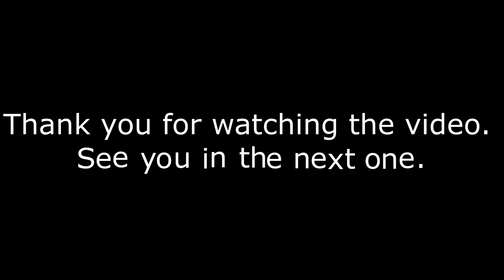The best trap for Giga ARK - Easy Trap for Giga - How to make a trap for Giga - Ark Survival Evolved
Today I will show you how to make what, in my opinion, is the best Giga trap out there in ark. It's easy to build and you can trap your Giga from any direction. The best part about this Giga trap is that it's reusable if you place it near Giga respawn areas. I hope it helps you tame your Giga easily and quickly.